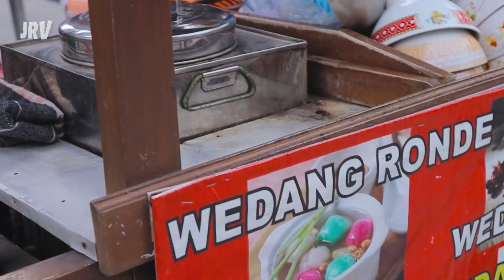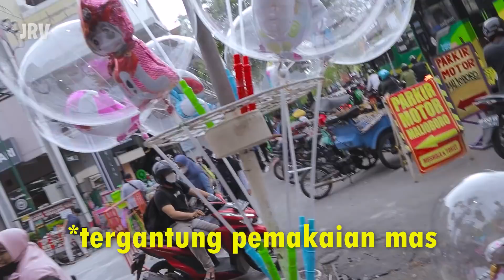QUALITY TIME! NGEMPER JAJAN WEDANG RONDE, BARU SAMPE JEO UDAH HEBOH MINTA...🤣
Follow Instagram @joe_birusto & @deborareny_ @meilsjeocirrillo_ @g.tuhuleruw_